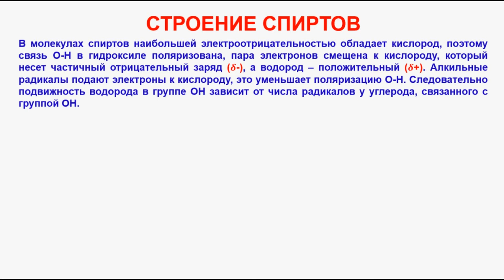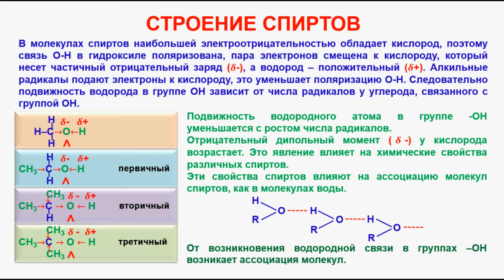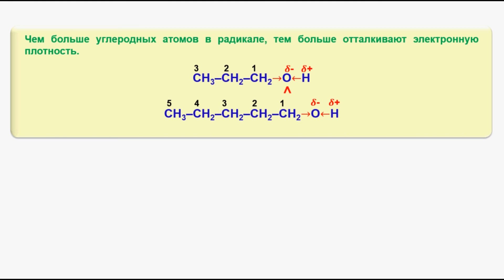№ 60. Органическая химия. Тема 15. Спирты, алканолы. Часть 3. Строение спиртов